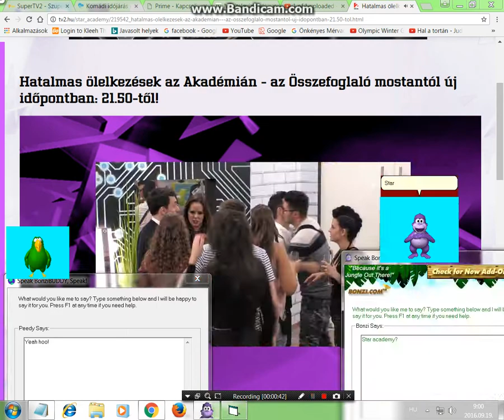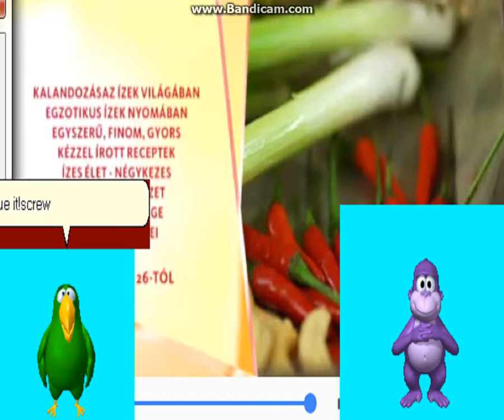Peedy and bonzi Goes crazy 8b